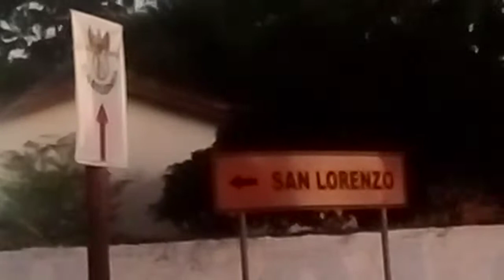PARAGUAY -Tour a Pie -Ciudad de Fernando de la Mora - Zona Sur 2